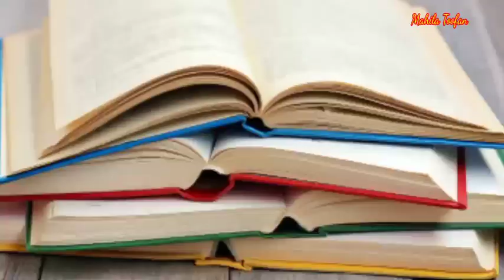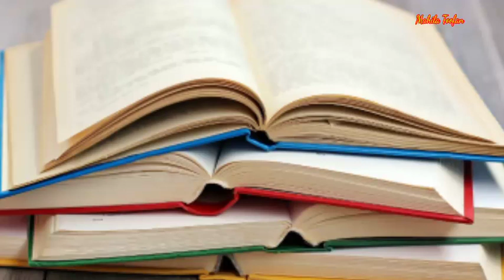How to change your life | खुद को बेहतर कैसे बनाएं | How to Improve yourself | motivational speech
How to change your lifel Your habits decide your future Motivational speech life changing video

About this video: is video mein bataya gaya hai ki khud Ko behtar Kaise banaen how tu change your life apni life ko kaise badle 11 self improvement tips se bataye gaye hain jisse aap apne life mein good habits good decision cool aur present mein Life ko jikar future banaa sakte ho ek motivational life speech hai video jarur dekhen viral life changing video yah rahegi main ummid Karti hun 👍

Life ko kaise change Karen

how to change your life in 1 year year

how to change your life for the better

how to change your life in 6 months how to change your life in a year in hindi

how to change your life how to change your habits  by Sumitra Singh.

how to change your life as a student

how to change your habits in 21 days how to change your habits and

build good habits

how to change your habits in hindi

how to change your habits bookchange yourlife

how to change my life

 tips to change your life

khud Ko Kaise badle